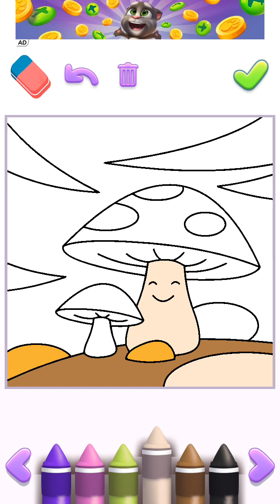TALKING TOM DAILY ACTIVITY || Part 549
aku selalu bermain game talking angela setiap hari
happy and enjoy for watching guys